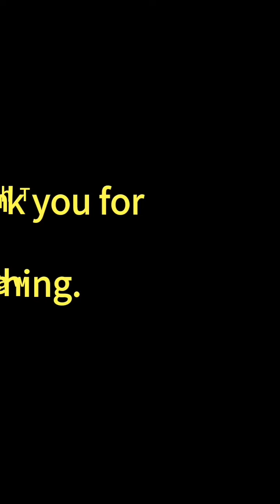ROBENS Tarp Link Pole/漆 / URUSHI / Guyline Adjuster / Pegging Ring / Coffee Kettle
made it myself, japanese "Benidame" japanese lacquer URUSHI🇯🇵

ROBENS Outdoor passion gear

from Danmark🇩🇰

TARP LINK POLE 180 CM 2 PCS.

Features: Elasticated spring linked, Anti-slip
foot pad.
Material: Aluminium
Weight: 900 g/set.
Size: 22 mm x 180 cm (Dia.xH)
(3 sections of 60 cm)
Pack size: 15 x 67 cm (Dia.xH)

ALLOY PEGGING RING
Material:Aluminium 6061
Size:5 cm
Weight:4g/pcs
Features: Lightweight, Minimises
guyline wear, Red colour for visibility.
Content: 6 pcs.

TUBE GUYLINE ALLOY
ADJUSTER
Material:Aluminium 6061
Size:0.8 x 1.8 cm (HxDia.)
Weight:2 g/pcs.
Features: Lightweight, Easy adjustment
of guyline, Red colour for visibility.
Content: 6 pcs.

and
coffee kettle

all japanese BENIDAME URUSHI
Collaborator.

1)【free software for android】
 "PowerDirector - Video Editor App, Best Video Maker"

2)【smartphone camera】
"docomo HUAWEI P30 Pro HW-02L"

3)【memories photography】
“Amazon photos”